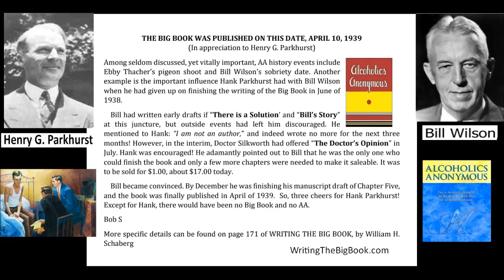THE BIG BOOK WAS PUBLISHED ON THIS DATE, APRIL 10, 1939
(In appreciation to Henry G. Parkhurst)

Among seldom discussed, yet vitally important, AA history events include
Ebby Thacher’s pigeon shoot and Bill Wilson’s sobriety date.

Another example is the important influence Hank Parkhurst had with Bill Wilson when he had given up on finishing the writing of the Big Book in June of 1938.

 Bill had written early drafts if “There is a Solution’ and “Bill’s Story”
at this juncture, but outside events had left him discouraged.

He mentioned to Hank: “I am not an author,” and indeed wrote no more for the next three months!

However, in the interim, Doctor Silkworth had offered “The Doctor’s Opinion” in July.

Hank was encouraged! He adamantly pointed out to Bill that he was the only one who could finish the book and only a few more chapters were needed to make it saleable.

It was to be sold for $1.00, about $17.00 today.

 Bill became convinced. By December he was finishing his manuscript draft of Chapter Five, and the book was finally published in April of 1939. So, three cheers for Hank Parkhurst!

Except for Hank, there would have been no Big Book and no AA.

Bob S

More specific details can be found on page 171 of WRITING THE BIG BOOK, by William H. Schaberg

Alcoholics Anonymous,
Chapter 5,
How it works,
AA,
Dr Bob,
Bill W,
Big Book,
12 Steps,
RECOVERED,
Powerless,
1st Step Experience,
Craving,
Desire,
Real Alcoholic,
Easy Does It,
4 Absolutes,
Honesty,
Purity,
Unselfishness,
Love,
Keep Coming Back,
Clarence Snyder,
AA Cleveland,
Akron Ohio,
Founders',
Serenity,
Amazing Grace,
The Doctor's Opinion,
Dr Silkworth,
drunk,
sober,
How it works,
Big Book,
12 Steps,
1st Step Experience,
Alcoholic,
Easy Does it,
Absolutes,
aa meetings,
sobriety,
aa speaker,
oxford group,
miracle,
peace,
serenity,
fellowship,